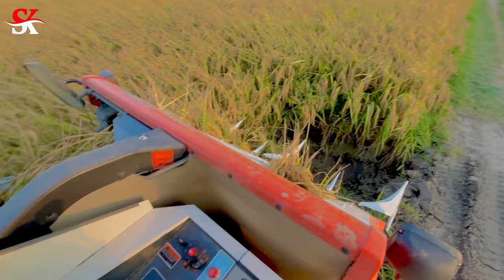How is rice harvested || چاول کی کٹائی کیس طرح ہوتا ہے|| New vlog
____________________________/SOCIAL LINKS\___________________________

❤️جزاك الله خير و الله يسلمكم❤️